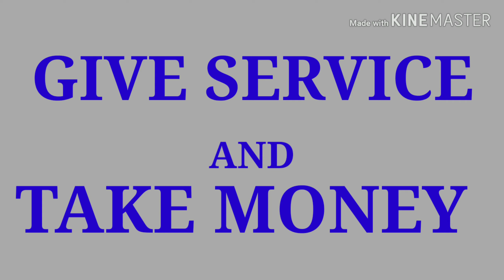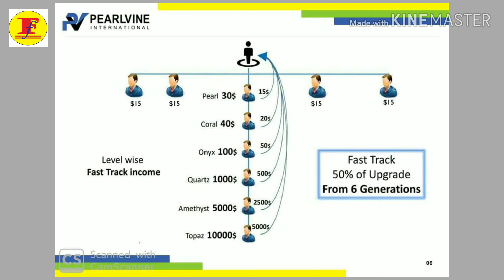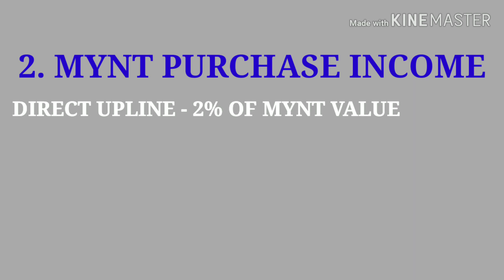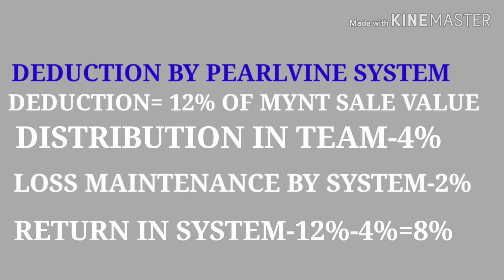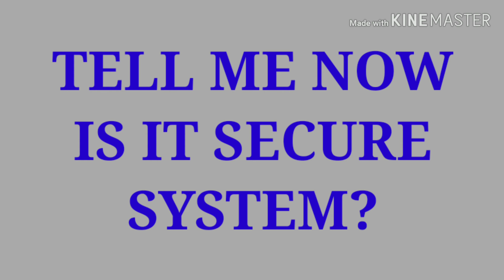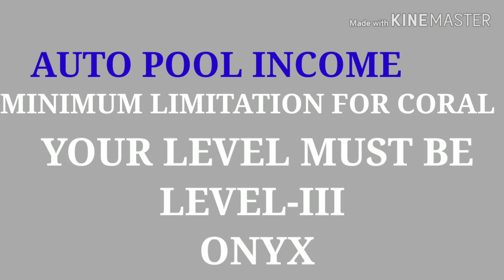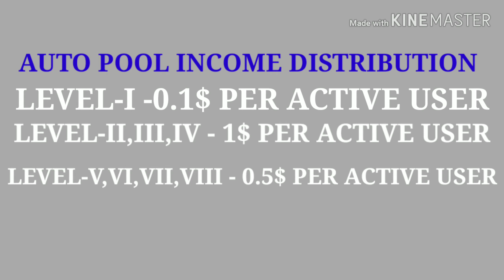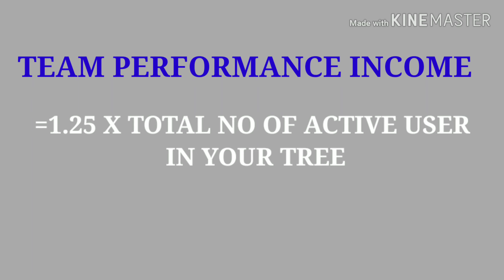DOUBLE INCOME BY PEARLVINE | दोहरी कमाई द्वारा पर्लभाइन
This video is related to double income from pearlvine system.
यह वीडियो पर्लभाइन के द्वारा दोगुनी कमाई करने की विस्तार जानकारी।
This video is detail description of pearlvine program and auto pool income.
If you are interested to join pearlvine.
Referral Joining  link
Put the Pearlvine A/C No-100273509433 in box of pearlvine AC Number.
2. Create account
3. Activate account by paying 30 DP. 1 DP= 1 DOLLAR. I.e 30 dollar or 2250 INR
    3.1 If you have paypal Ac than add 30 dollar in pearlvine A/C
4. Refer your activated account no to your friends and ask to join.
5. Each joining will pay you 15 DP=15 Dollar in your  activated account.
 6. Pay bills of Electricity, Gas, Landline, DTH recharge your Prepaid, Post paid mobile and earn MYNT I.e Dollar in your activated a/c.
What is benifit to Join pearlvine
1. Auto Pool Income
2. Instant performance bonus
3. MYNT Buy and Sell trading
1. Click Link for the face book page of “Fresh Funda”
2. Buy books online from Amazon